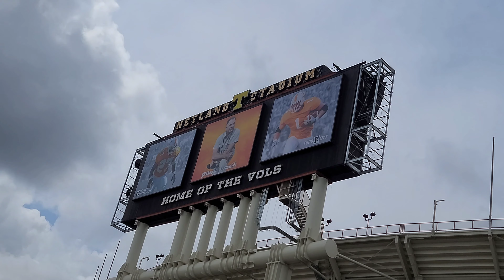BABERCVO19 & TRAVELING TALL IN TENNESSEE RIDING HARLEY DAVIDSON MOTORCYCLES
@Traveling Tall  run to the hills 2021 epic road trip in Knoxville Tennessee
Back of the dragon is in Virginia
@CYCLE FANATIX  @Robert Simmons - Paying It Forward
@Traveling Tall

Traveling Tall's Run to the hills 2021 ride

The meet and greet will be Saturday  July the 17th from 10:00 am to 12:00 at Bootlegger Harley-Davidson in Knoxville Tennessee. After the meet and greet we will be leaving Bootlegger Harley-Davidson and taking a ride through the Foothills Parkway. Everyone is invited. It is not an escorted  ride, I am not liable or responsible for for your safety. Please ride at your own pace. I will provide the ride route to anyone that requesting it by email to upload to their GPS. It will not be a complete loop, the ride will end in downtown Knoxville Tennessee.

Bootlegger Harley-Davidson will be hosting an event and concert
Thank you for your time, God bless

2019 street glide CVO with Fuel Moto jackpot headers with CFR Double fluted EXHAUST .. Siouxicide choppers sissybar and luggage rack same company, Factory 47 anarchy bag guard . 12 inch Kst kustoms ape arm , bison style ,  custom dynamics pro-beam tail lights, Ciro fang led headlight bezel batwing , Fork mounted wind Deflectors mid air deflector in chrome From Harley Davidson , custom dynamics led latch lights for saddle bag, extended saddle bags cvo style, arlen ness mirrors , rokform motorcycle phone mount , Harley Davidson chrome windshield, Custom dynamics led bullet ring, turn signal chrome , Halo led headlight, floorboards by precision billet, 475 cam and oil pump from s&s cycle, legends suspension revo-arc ,  front legends suspsuspension Axeo High-Performance Front Suspension System ,  power vision tuner , dyno jet, precision billet toe shift peg carbon fiber, Trask Air assult charge high flow air cleaner, kuryakyn tracer led lower faring grill, voodoobikeworks chin spoiler with led , engin work done by get lowered cycle in PA, gopro 8 and gopro max 360 , heated gear heated gloves from heated jacket from mobile warming  , galfer usa rotor and break pad , custom shift link from Dunphys Cycles Machining , precision billet horn , XK GLOW LED light system , harley davidson cvo tour pack from harley davidson, roland sands transmission cover with new cable clutch line.. voodoobikeworks fog lights chin spoiler